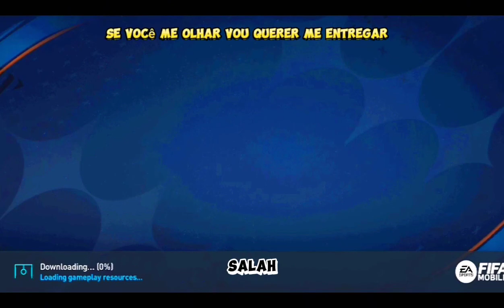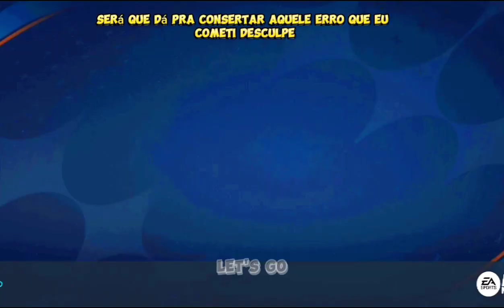😅63. FOUNDER playtrough | fifa mobile | September 14, 2023